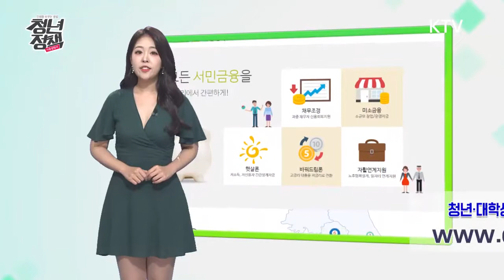청년에게 빚보다 빛을! 서민금융통합지원센터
서민금융통합지원센터는 서민금융진흥원, 신용회복위원회, 국민행복기금(캠코)등이 참여하여 서민금융 종합상담, 자금지원, 채무조정까지 서민이 이용할 수 있는 금융상품을 한자리에서 지원하는 곳이다. 게다가 취업상담과 복지서비스 등도 연계하여 지원한다고 하니 금융-취업-복지민원 종합센터라 할 수 있다. 현재 전국에 35개 서민금융통합지원센터가 개소 했는데. 그중 서울 강남에는 금융 이용에 어려움을 겪는 청년들을 위한 '청년, 대학생 집중지원센터'를 운영 하고 있다. 저소득자, 저신용자 긴급생계자금 햇살론/채무자 신용회복지원/소규모 창업자금 미소금융/고금리대출 저금리로 전환대출 바꿔드림론/인생설계, 일자리 연계지원 자활연계지원 등 다양한 지원서비스 꼭 확인하자!